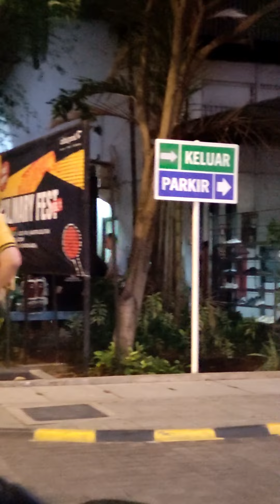A song about an online taxi driver (Suno AI)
A song about an online taxi driver made using Suno AI.

"Driven Hearts" - Didi Sutadi
rhythmic soulful pop

[Verse]
Cruisin' through the online streets
A soul on fire
An online taxi driver with a hustler's desire
Guitar strings strummin'
Saxophone blowin' in the night
Workin' hard just to make it right

Drum beats pounding
Bass thumping in his chest
Percussion playin'
Puttin' his heart to the test
With every ride he takes
He's earnin' his pay
Piano keys playin'
Guidein' him along the way

[Verse 2]
Through the city lights
He weaves and roams
An online taxi driver with a heart made of chrome
Givin' rides to strangers
Night after night
Workin' hard to keep the dreams alight

Video: Didi S. - NihDia